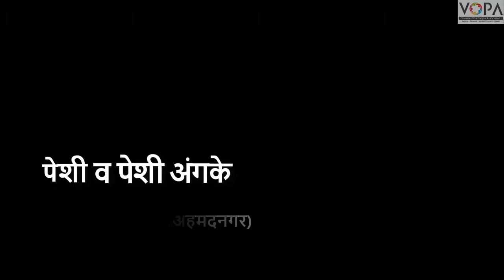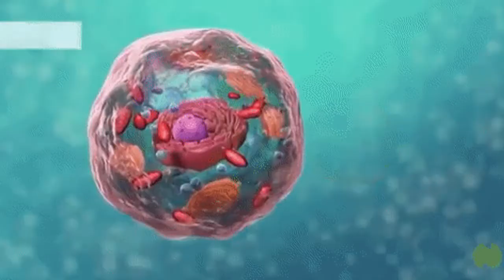८ वी | विज्ञान | एन.एम.एम.एस | पेशी व पेशी अंगके | VV 1 | Intro | V-School